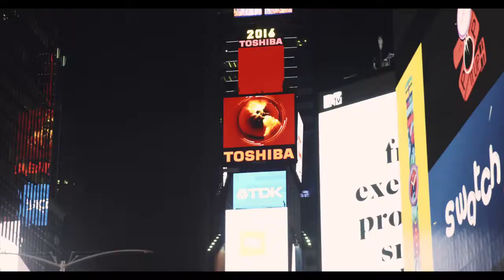8K Ultra HD | Welcome to New York City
The City of New York, often called New York City or simply New York, is the most populous city in the United States.[9] With an estimated 2016 population of 8,537,673[7] distributed over a land area of about 302.6 square miles (784 km2),[10][11] New York City is also the most densely populated major city in the United States.[12] Located at the southern tip of the state of New York, the city is the center of the New York metropolitan area, one of the most populous urban agglomerations in the world[13][14] with an estimated 23.7 million residents as of 2016.[5] A global power city,[15] New York City has been described as the cultural, financial, and media capital[16][17] of the world,[18][19][20][21][22] and exerts a significant impact upon commerce,[22] entertainment, research, technology, education, politics, and sports. The city's fast pace[23][24] defines the term New York minute.[25] Home to the headquarters of the United Nations,[26] New York is an important center for international diplomacy.[27]

Situated on one of the world's largest natural harbors,[28][29] New York City consists of five boroughs, each of which is a separate county of New York State.[30] The five boroughs – Brooklyn, Queens, Manhattan, The Bronx, and Staten Island – were consolidated into a single city in 1898.[31] The city and its metropolitan area constitute the premier gateway for legal immigration to the United States,[32] and as many as 800 languages are spoken in New York,[33][34][35] making it the most linguistically diverse city in the world.[34][36][37] New York City is home to more than 3.2 million residents born outside the United States,[38] the largest foreign-born population of any city in the world.[39] In 2013, the tri-state New York Metropolitan Statistical Area (MSA) produced a gross metropolitan product (GMP) of nearly US$1.4 trillion.[40] If greater New York City were a country, it would have the 12th highest GDP in the world.[41]

New York City traces its origins to a trading post founded by colonists from the Dutch Republic in 1624 on Lower Manhattan; the post was named New Amsterdam in 1626.[42] The city and its surroundings came under English control in 1664[42] and were renamed New York after King Charles II of England granted the lands to his brother, the Duke of York.[43] New York served as the capital of the United States from 1785 until 1790.[44] It has been the country's largest city since 1790.[45] The Statue of Liberty greeted millions of immigrants as they came to the Americas by ship in the late 19th and early 20th centuries[46] and is a world symbol of the United States and its ideals of liberty and peace.[47] In the 21st century, New York has emerged as a global node of creativity and entrepreneurship,[48] social tolerance,[49] and environmental sustainability,[50][51] and as a symbol of freedom and cultural diversity.